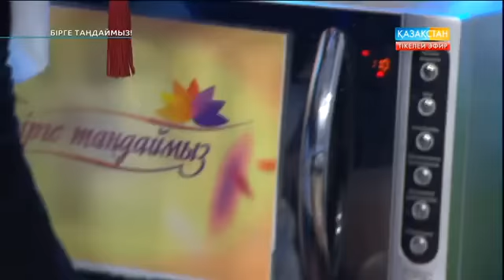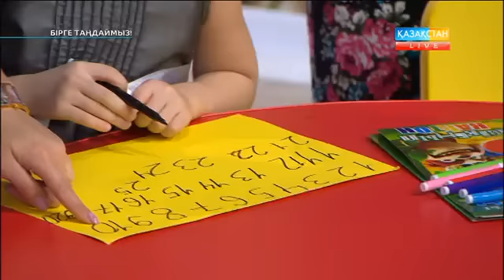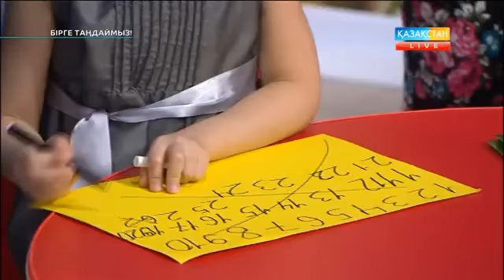Маманның көмегінсіз үй жағдайында ноутбук жөндеудің тәсілі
«Кеңес – бізден, таңдау - сізден» тұрақты айдары. Балалардың жас ерекшелігіне сай орындық түрлерін таңдау. Маманның көмегінсіз үй жағдайында ноутбук жөндеу тәсілі.